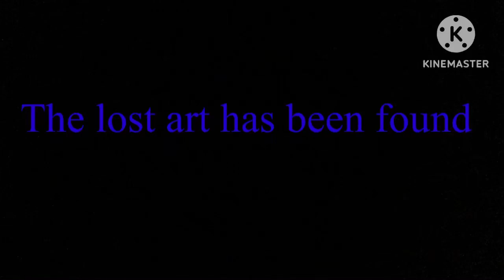We found it 😭😭😭😭😭